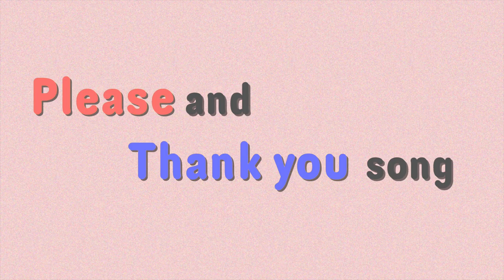Please and thank you song - Karaoke! ㅣ Suni.B kids songs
Please and thank you song - Songwriter : LB, Suni